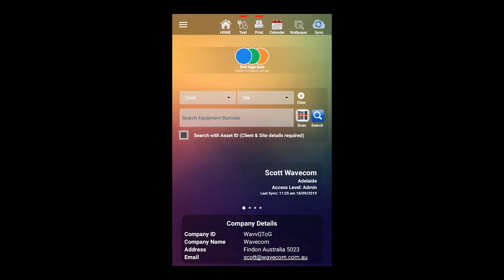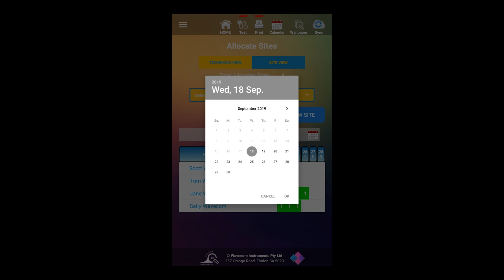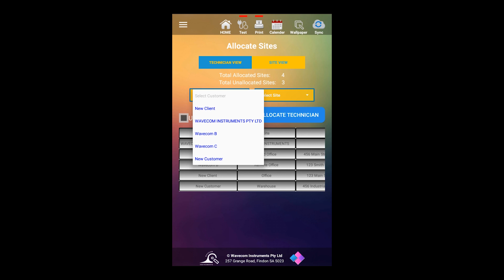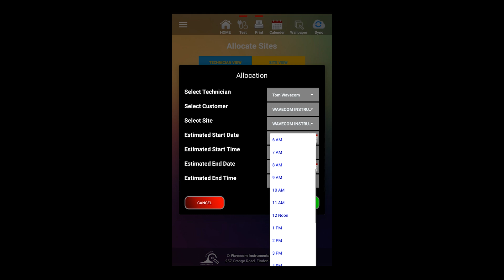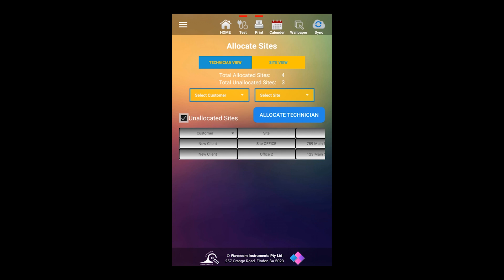Allocating Sites with WinPATS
In this video we demonstrate how to allocate sites to your technicians. This allows you to organise your testing operations by viewing which sites have a testing technician assigned, which do not, and your technician's schedules.

WinPATS is the latest Portable Appliance Testing app from Wavecom Instruments. Offering an integrated testing, management and reporting environment, designed specifically to link seamlessly between your tester, your mobile, tablet or PC and online cloud storage, WinPATS is going to revolutionise the way you run your PAT Testing business.